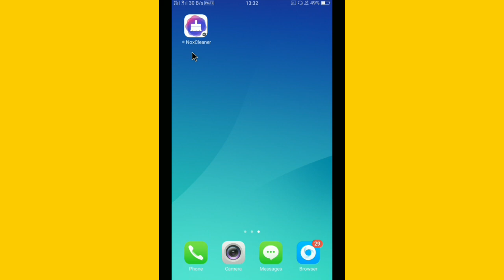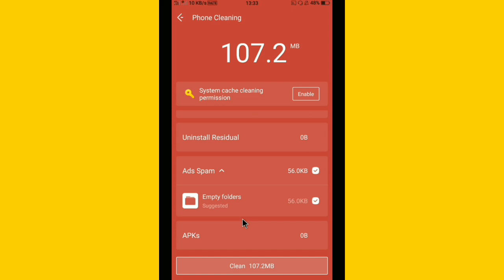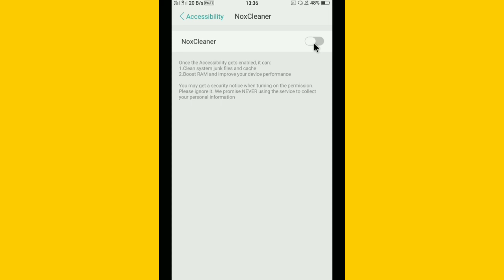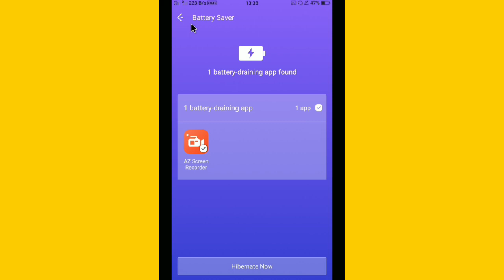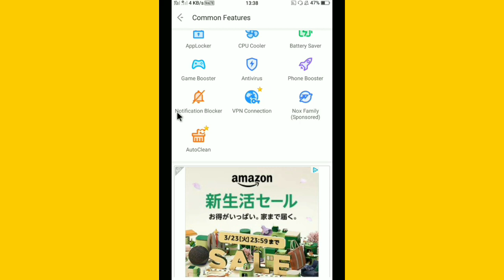Nox Cleaner App Kaise Use Kare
Hi dosto is video me mai aapko btaunga nox cleaner app kaise use kare mujhe ummed hai aapko video psand aayega